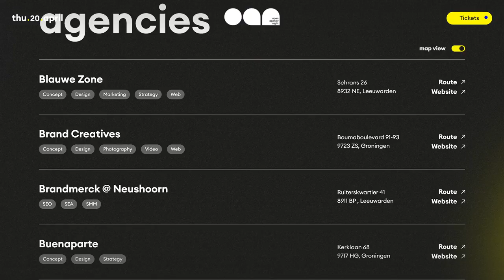OPEN AGENCY NIGHT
a Stunner web design work by Junction from The Netherlands was awarded the Orpetron Web Design Appreciation certification on May 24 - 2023. Congratulations🎊
Come and see what’s behind the doors of the biggest agencies of the North.
Credits
Jesse Peters, Dave Post